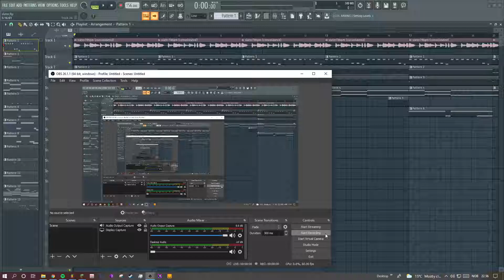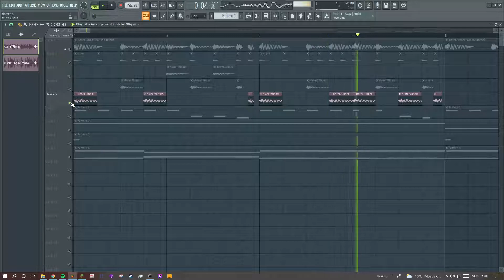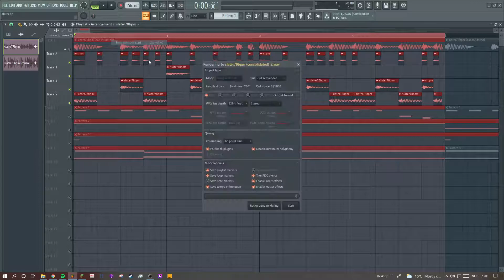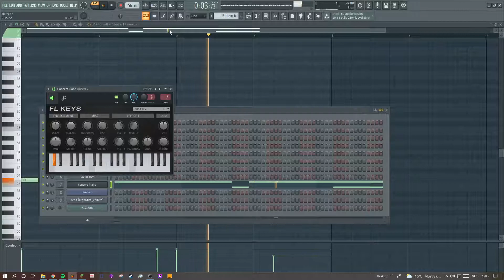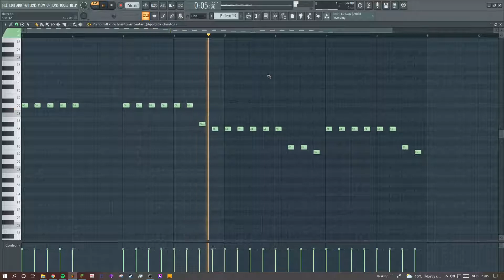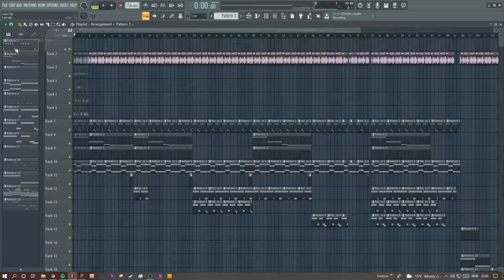tyler the creator - slater FL Studio remake